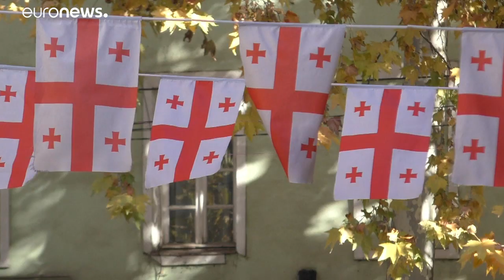Präsidentenwahl in Georgien: Surabischwili vorn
Bei der Präsidentenwahl in Georgien liegt die Kandidatin Salome Surabischwili vorn. Das ergaben Nachwahlbefragungen. Die 66-Jährige wurde von der Regierungspartei "Georgischer Traum" unterstützt und wäre die erste Frau in diesem Amt.…